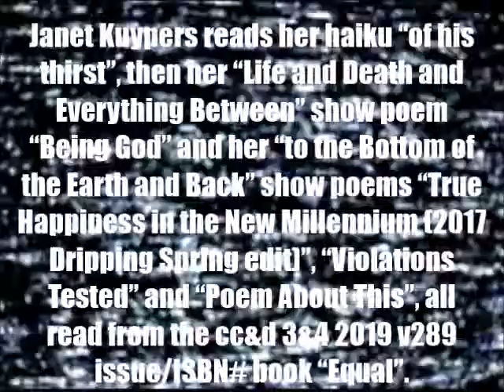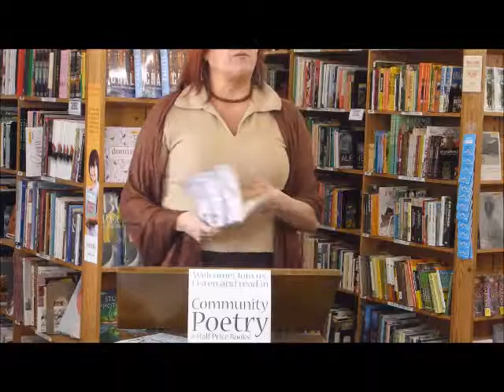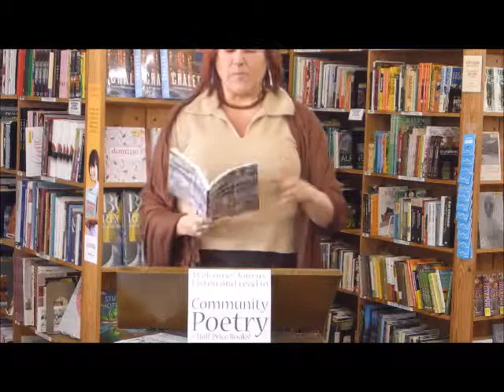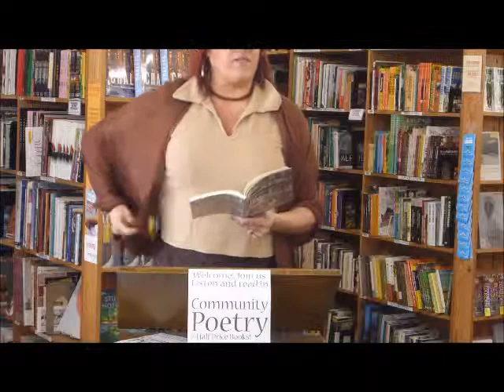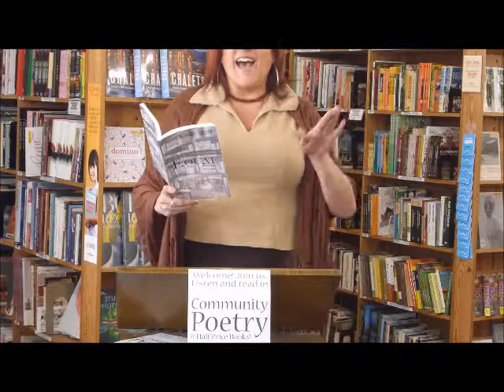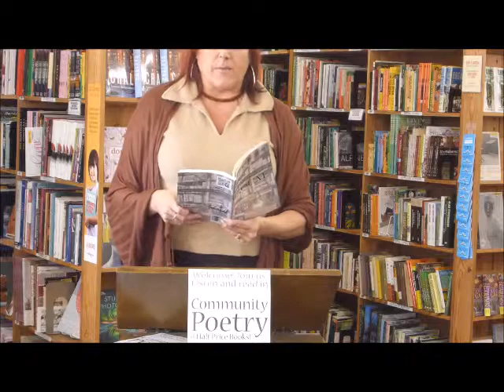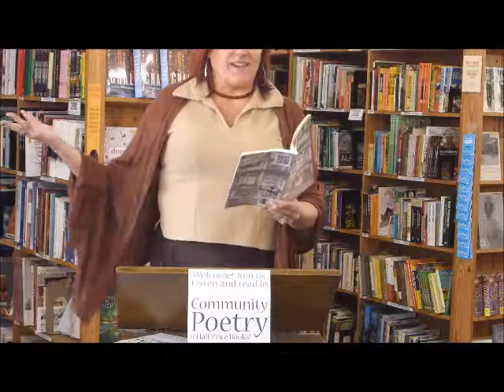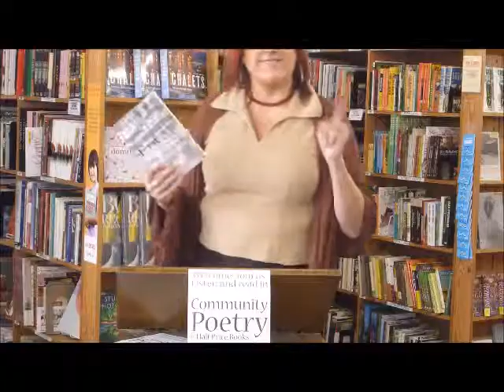Janet Kuypers' cc&d "Equal" book reading in Community Poetry @ Half Price Books 4/3/19 (L 56).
Live at Half Price Books (a large bookstore in Austin Texas) April 3rd, 2019 (or 4/3/19, or 20190403), Janet Kuypers, as the guest host of this monthly feature reading space, read poetry for "Community Poetry" for her April 2019 Book Release Reading, and was featured with readings from books at a poetry reading on the first Wednesday of the month. In one of her book reading, Janet Kuypers reads her haiku "of his thirst", then her "Life and Death and Everything Between" show poem "Being God" and her "to the Bottom of the Earth and Back" show poems "True Happiness in the New Millennium (2017 Dripping Spring edit)", "Violations Tested" and "Poem About This", all read from the cc&d 3&4 2019 v289 issue/ISBN# book "Equal" to a live audience.